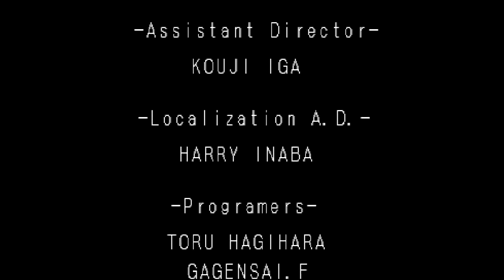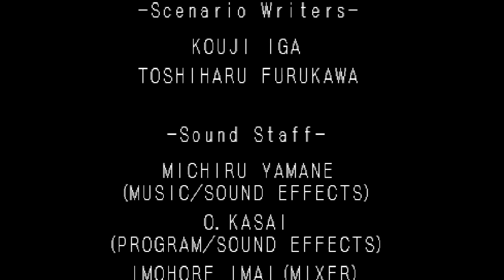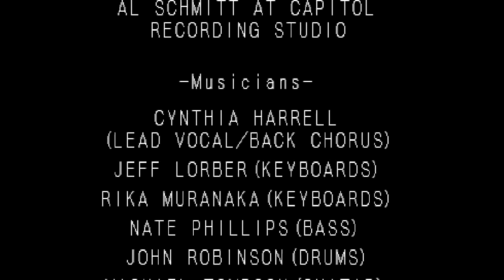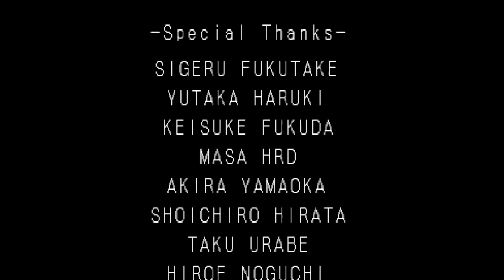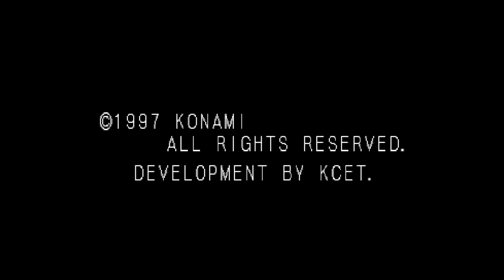Castlevania: Symphony of the Night Part 33 | Conquering The Castle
That's a wrap. Awesome game, even better music, all around fun as all hell. One of my favorites as a kid and still is to this day. Quite a treat to play and still got pretty close to 100(200)% as well.